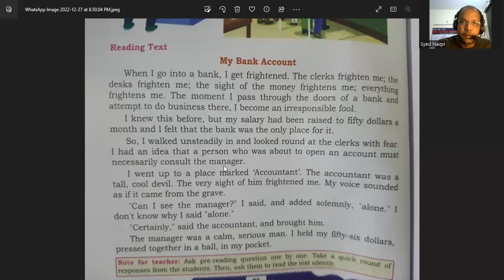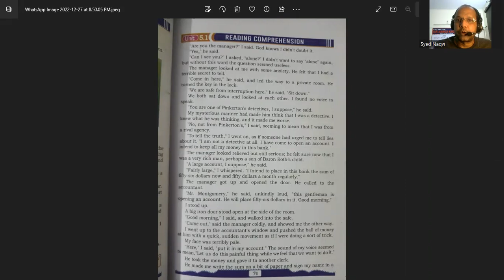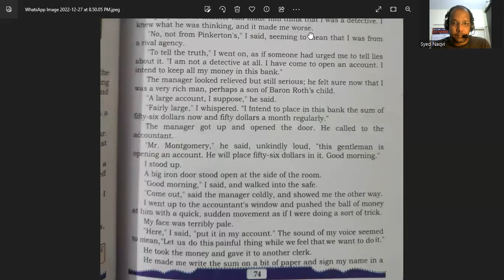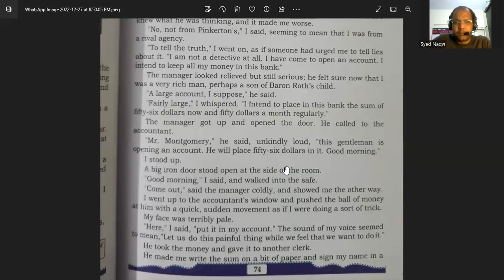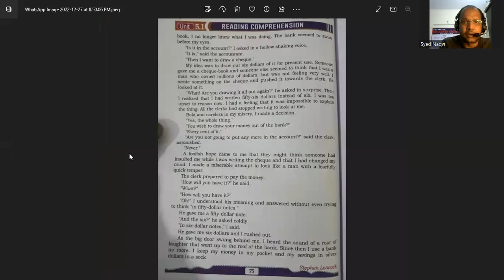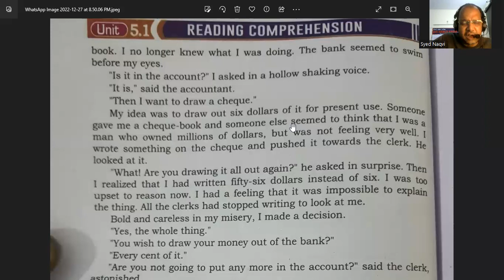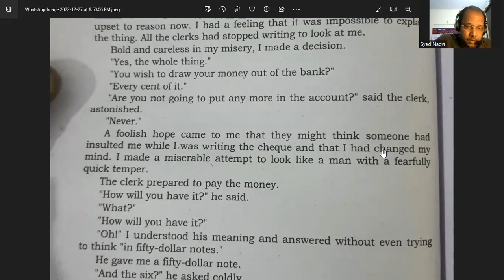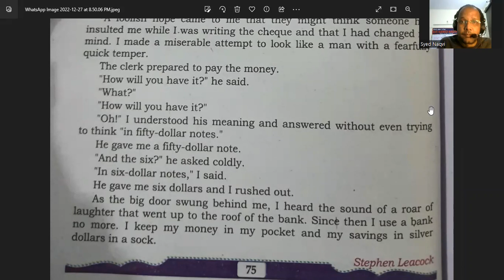MY BANK ACCOUNT / Online XI English by NAWED NAQVI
XI ONLINE CLASSES
ADMISSIONS OPEN